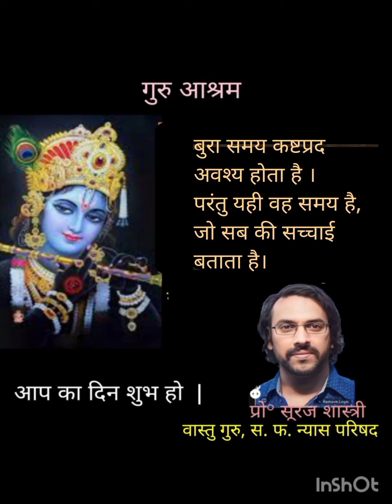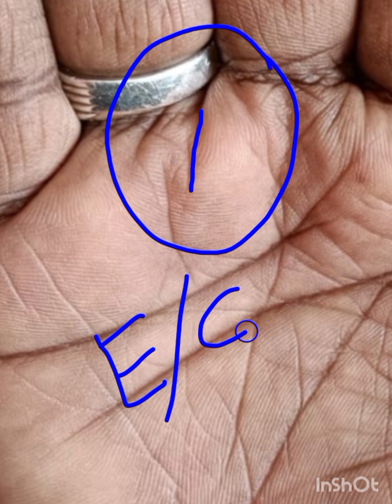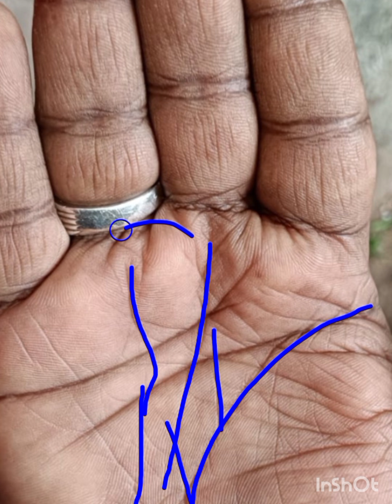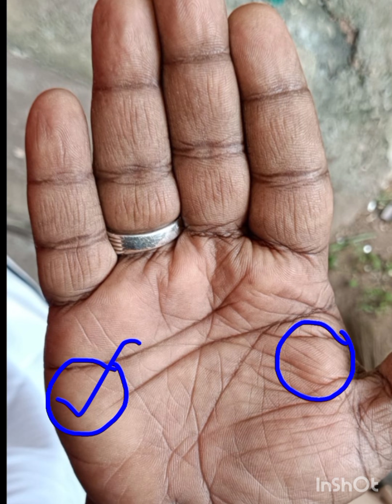हथेली का यह चिन्ह देता है करोड़ों की संपत्ति एवं उच्च सफलता, Very lucky and crorepati line, sun line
सफलता के योग सफलता के चिन्ह हमारी हथेली में सूर्य पर्वत का एवं सूर्य रेखा का अत्यधिक महत्व है शास्त्रों में कहा गया है कि जीवन में उच्च सफलता के लिए सूर्य अत्यधिक महत्वपूर्ण है,
हस्तरेखा विश्लेषण शुल्क सहित::;;;